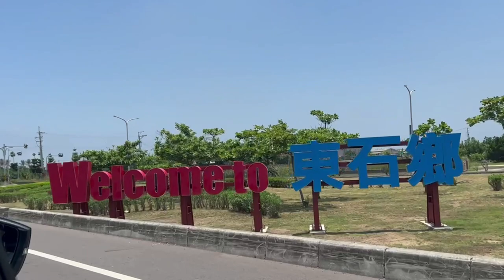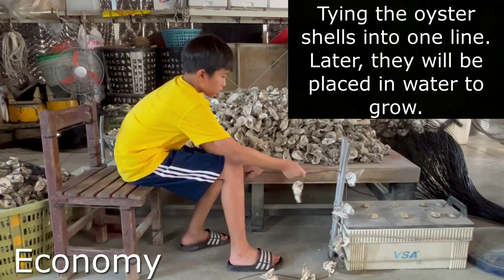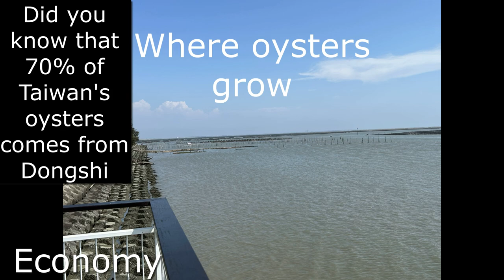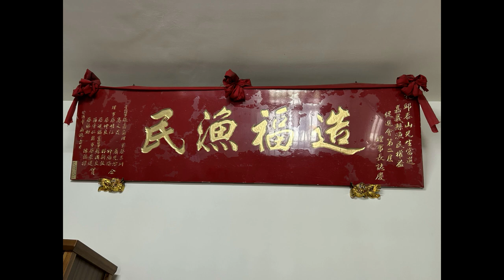Dongshi Intro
Introducing Dongshi of Taiwan